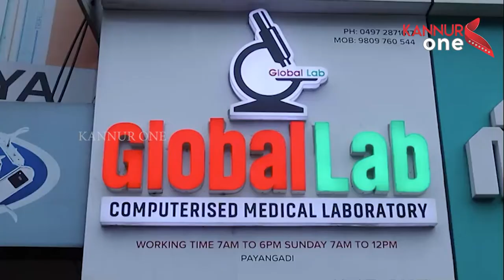ദിവസക്കൂലി പകുതിയോളം വെട്ടിക്കുറച്ചതിൽ പ്രതിഷേധിച്ച് ഓൺലൈൻ ഭക്ഷണ വിതരണ കമ്പനിയായ സൊമാറ്റോയുടെ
ദിവസക്കൂലി പകുതിയോളം വെട്ടിക്കുറച്ചതിൽ പ്രതിഷേധിച്ച് ഓൺലൈൻ ഭക്ഷണ വിതരണ കമ്പനിയായ  സൊമാറ്റോയുടെ പയ്യന്നൂരിലെ തൊഴിലാളികൾ സമരത്തിൽ.